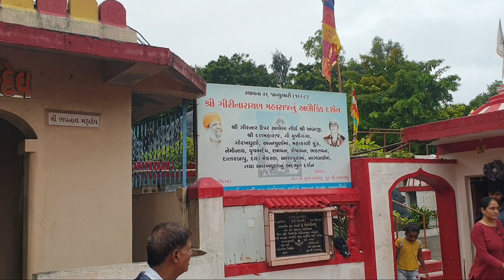રામમઢી ગિરનાર દર્શન સુરત//સુરત ગિરનાર//Ram Madhi Girnar Darshan Surat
મિત્રો વીડિયો પસંદ આવે તો એક લાઈક જરૂર કરજો અને ચેનલ પર પેલી વખત હોઈ તો દોસ્તો સબસ્ક્રાઈબ પણ કરી લેજો .

     My Channal
    Hardik D Vlog